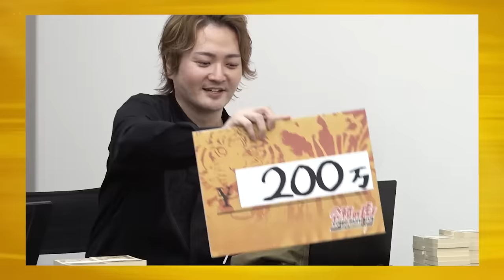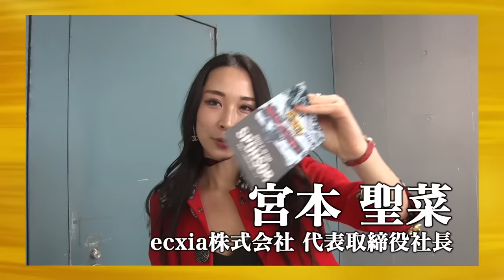希望金額1億円...虎vsヒカル。過去最高金額をめぐりかつてないTiger Fundingが繰り広げられる。【FULL】【ヒカル】[402人目]令和の虎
Tiger  Funding
林尚弘

宮本聖菜
(株式会社ecxia 代表取締役)

★進藤さんの情報
イエローキャブ:進藤もも

★渕上さん情報
イエローキャブ:渕上ひかる